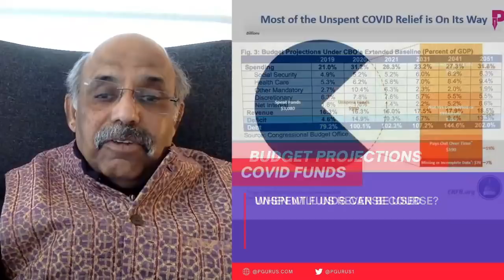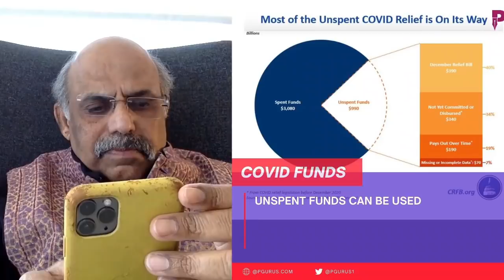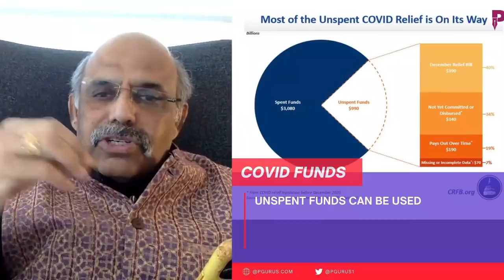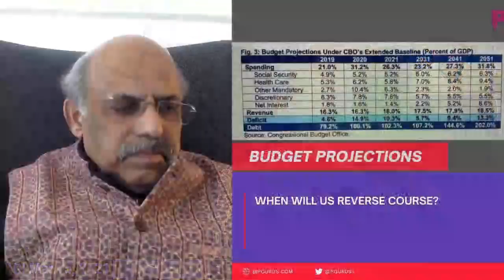EP-118 QUAD initiative & its objectives, US-China talks, China Power plants on upstream Brahmaputra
EP118 QUAD initiative & its objectives, US-China talks, China Power plants on upstream Brahmaputra
00:00 Intro
00:20 Headlines
01:00 QUAD Update A new dawn: QUAD leaders vow to define the Indo-Pacific century, New Group of Nations
03:05 COVID 19 Vaccine Diplomacy tops the agenda, All countries given role to play
05:22 Defense of State Lloyd Austin visit to India will provide further clarity
06:00 US-China Summit: Some ups and down
10:12 $1400 stimulus checks starts flowing
10:39 US and LATAM News (Budget Projections)
23:35 India – South Asia Update: (Brahmaputra) Eco Disaster
36:10 Markets
38:46 Closing remarks

Sree Iyer's first book Who painted my money white? available